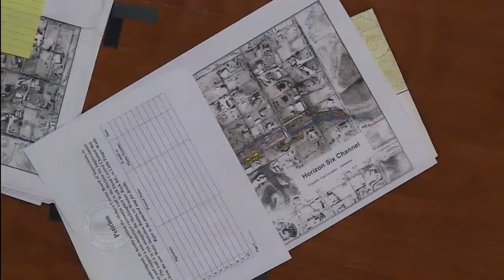Board of Supervisors 01/21/2014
Board of Supervisors 01/21/2014 Thumbnail=1